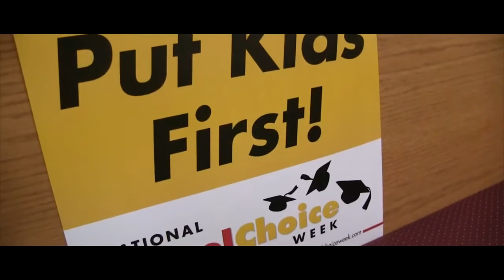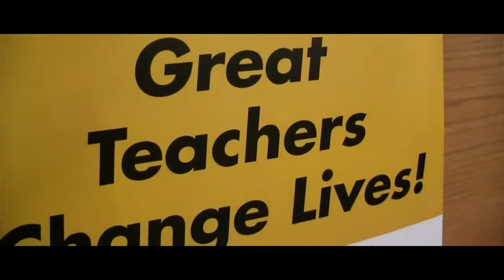Rosalyn Yalow Charter School in New York, celebrated National School Choice Week 2020!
Rosalyn Yalow Charter School in New York, has joined the SchoolChoiceWeek since 2016